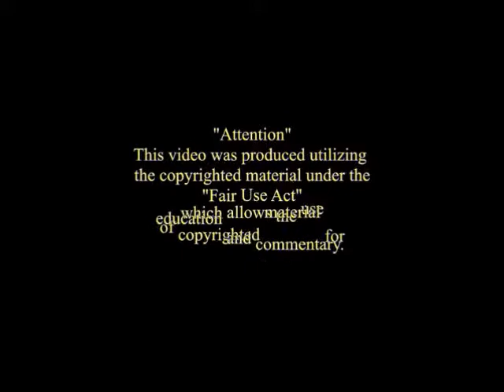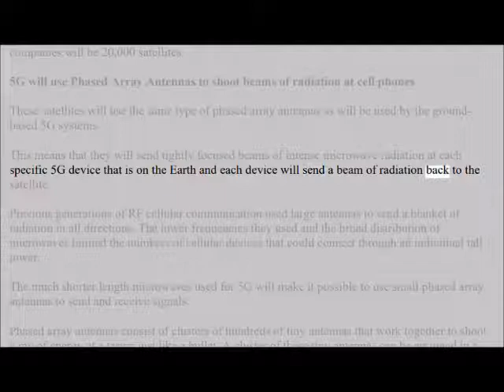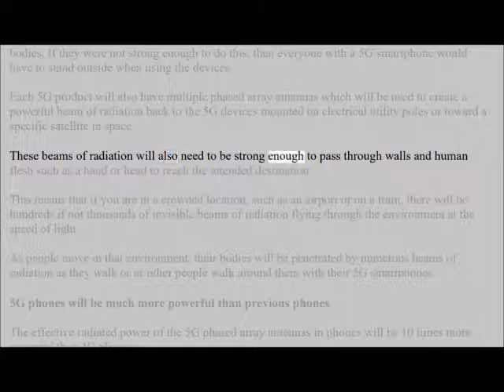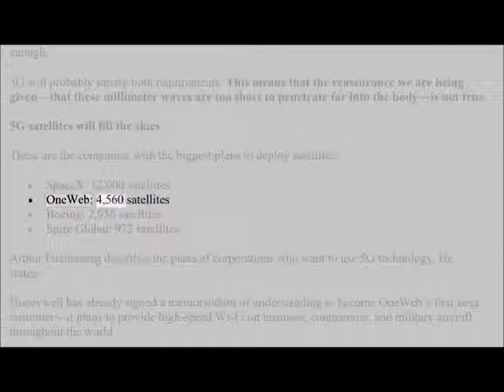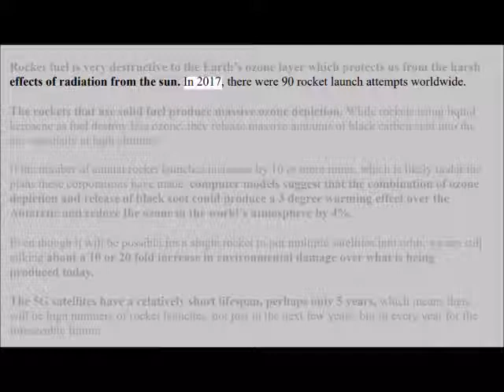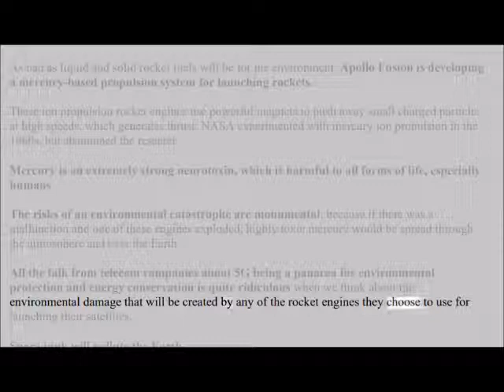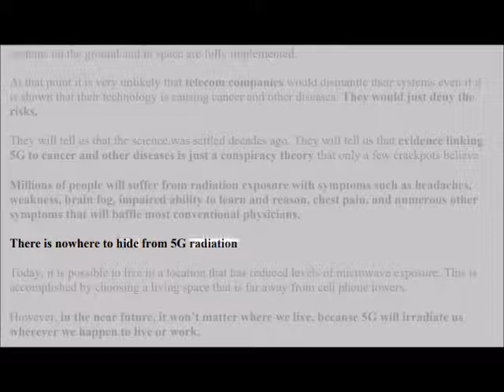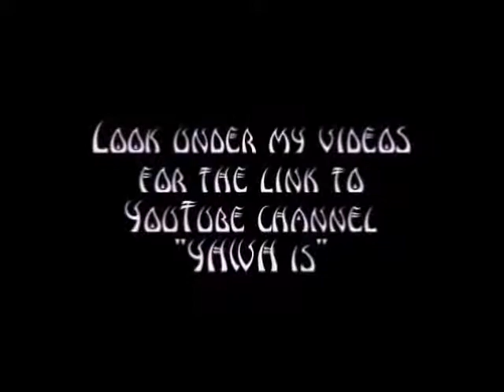5G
("like" and leave a comment )

Hidden Mountain